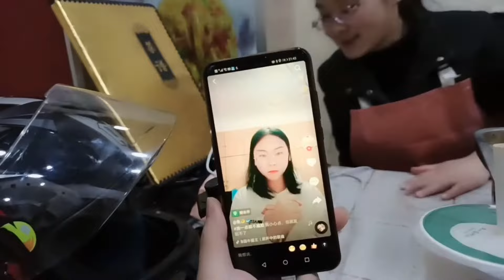朋友给外卖小哥介绍女朋友，女孩白富美，外卖小哥：我该不该去？【外卖骑行侠】